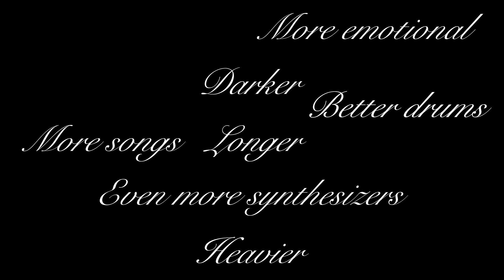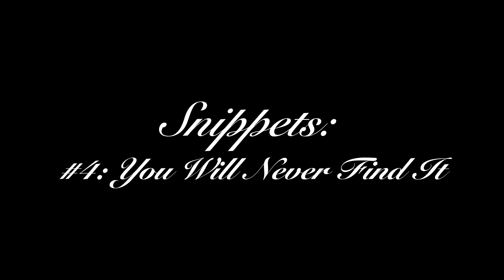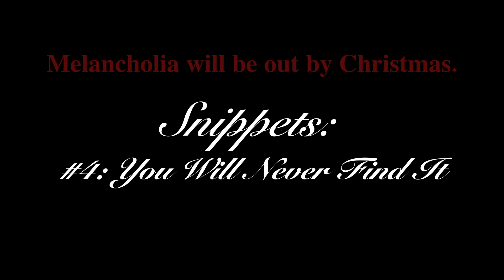ARRIVAL IMMINENT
This will be the best Lachesis album yet— darker, heavier, better percussion, better mixing, better emotionality, better synthesizers, better variety, better darksynth and some places better industrial.